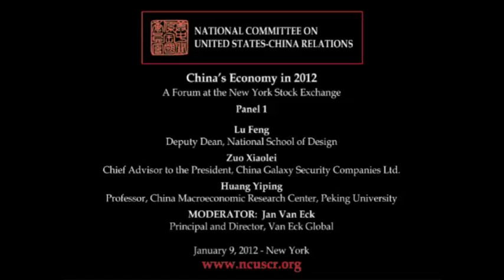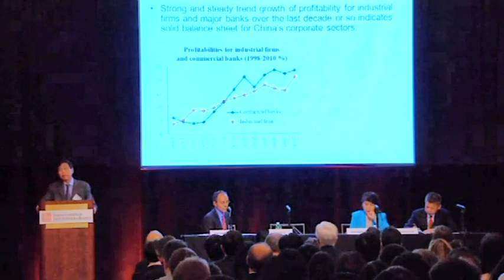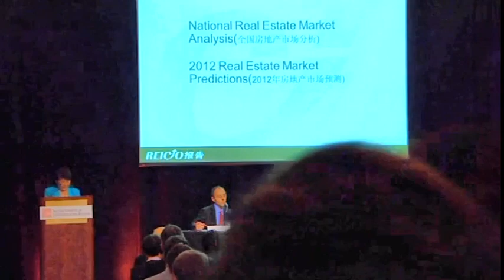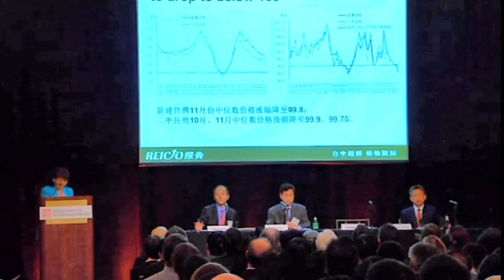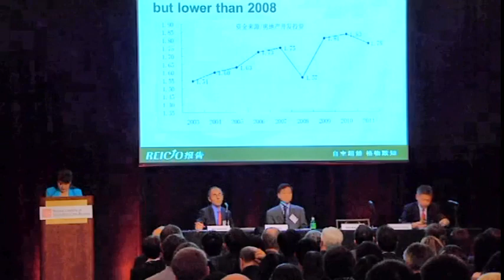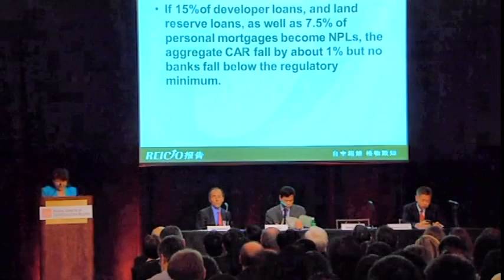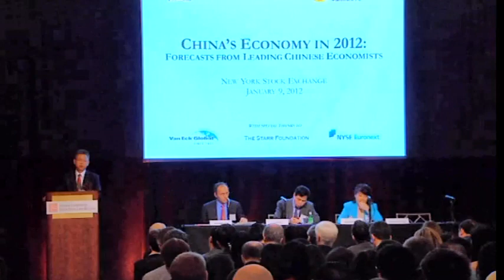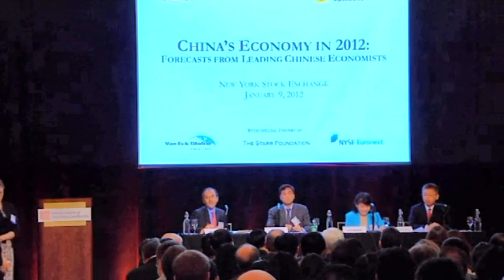China's Economy in 2012 at the New York Stock Exchange: Panel 1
Prominent Chinese economists share their latest research, insights and forecasts for 2012 at the third annual forum at the New York Stock Exchange (NYSE) jointly organized by the National Committee on U.S.-China Relations and the China Center for Economic Research (CCER).

The first panel featured Prof. Lu Feng, Prof. Zuo Xiaolei, Prof. Huang Yiping, and and was moderated by Jan Van Eck, Principal and Director of Van Eck Global.